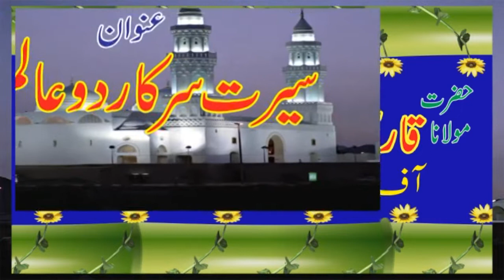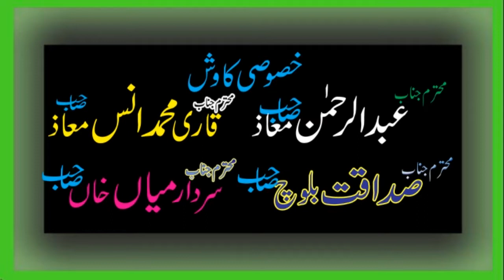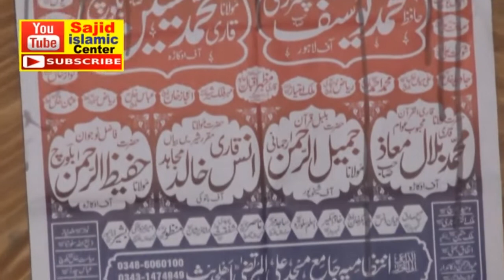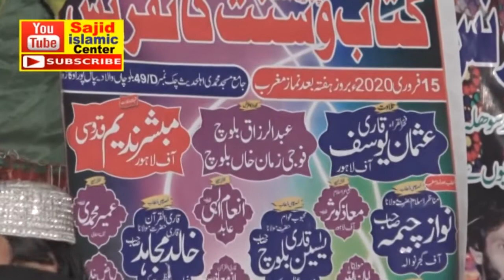Qari Balal Maaz Shana Musfata sajid islamic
Qari Balal Maaz Shana Musfata